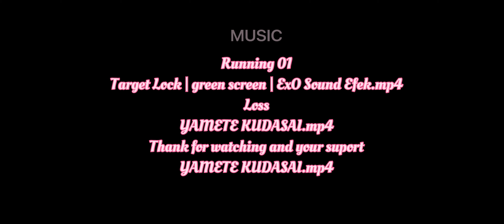The power of nana / MLBB / NANA / mobile lagend bang bang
@Bangtiyan mobile lagend bang bang
How resentful are you with nana?
Or do you even like nana?
Do yo think nana is cute or not?

Write your opinion about Nana in the comments column